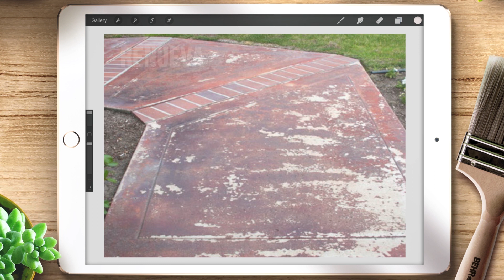GRANITE GRIP® es protección que embellece tu hogar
En interiores y exteriores, GRANITE GRIP® te ayuda a renovar tus espacios. Aplícalo tú mismo y obtén un acabado que, además de decorar, protege contra la humedad y hace antiderrapantes tus pisos. ¡Conócelo!